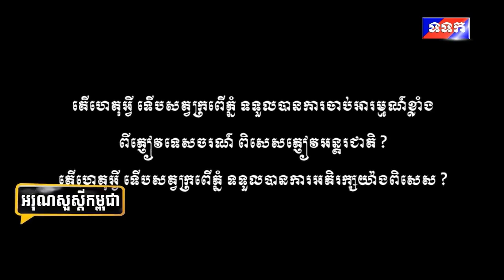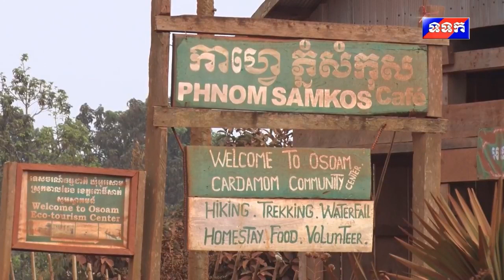កិច្ចសម្ភាសន៍ផ្ទាល់ ឯកឧត្តម ម៉ៅ ធនិន ​ទាក់ទង​អំពីសត្វក្រពើភ្នំ នៅក្នុងឃុំអូរសោម ខេត្តពោធិ៍សាត់